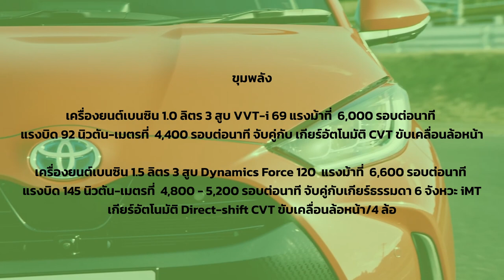พาไปชม Toyota Yaris MY2022 (JDM Spec.) : เพิ่มไอเทมพิเศษพร้อมตัดรุ่นย่อยและสีรถบางส่วนออก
หลังจากทำตลาดมาได้สักระยะสำหรับ Toyota Yaris เวอร์ชั่นญี่ปุ่น คราวนี้มีการเพิ่มข้าวของใหม่เพื่อกระตุ้นตลาดอีกระลอก เริ่มทำตลาดแล้ววันนี้